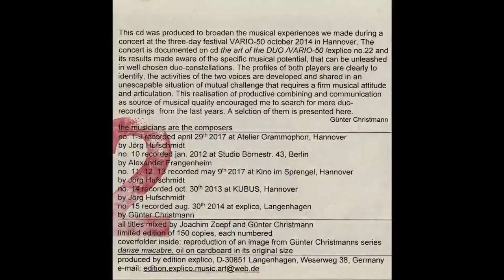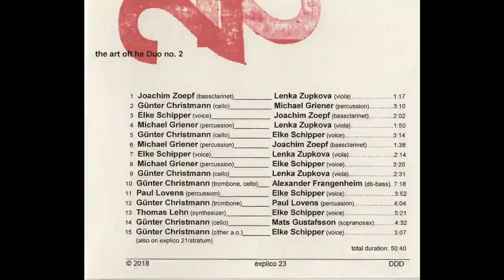the art of the Duo no 2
This cd was produced to broaden the musical experiences we made during a concert at the three-day-festival VARIO-50 october 2014 in Hannover. The concert is documented on cd " the art of the DUO/VARIO-50/ explico" no 22 and its results made aware of the soecific musical potential, that can be unleashed in well chosen duo-constellations. The profiles of both players are clearly to identify, the activities of the two voices are developed and shared in an unescapable situation ogf mutual challenge that requires a firm musical attitude and articulation. This realisation of productive combining and communication as source of musical quality encouraged me to search for more duo-recordings from the last years. A selection of them is presented here. Günter Christmann

all titles mixed by: Günter Christmann and Joachim Zoepf
mastered by: Joachim Zoepf
limited edition of 150 copies, each numbered
coverfolder inside: reproduction of an image from Günter christmann series ´dance macabre´, oil on cardboard in its original size